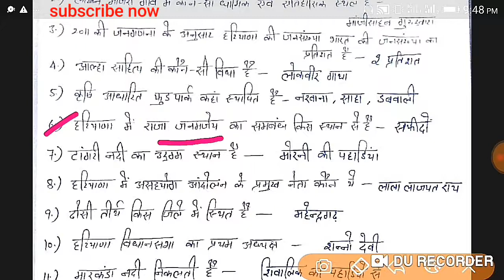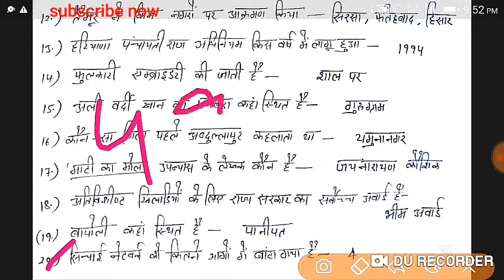gk हार्ड प्रश्न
नमस्कार ।
आज की इस वीडियो में हम हरियाणा सामान्य ज्ञान के प्रश्न करेंगे । प्रश्नों की ये सिरिस हार्ड प्रश्नों की रहेगी। जो कि प्रीवियस एग्जाम में पूछे जा चूके है